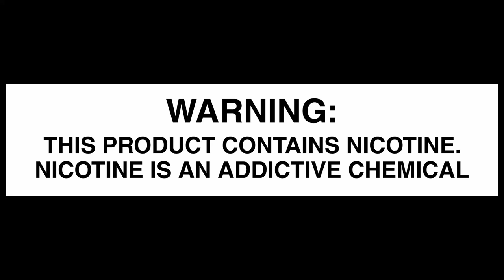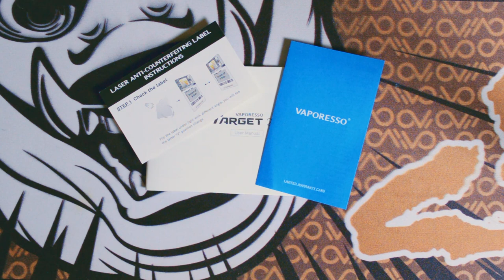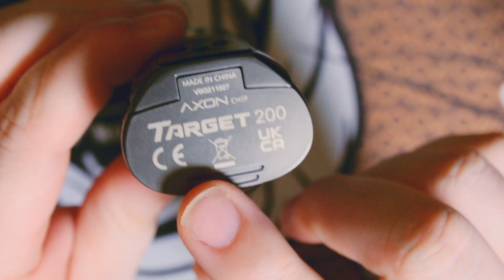Vaporesso Target 200 Kit Bring on the FLAVOR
Hi,
There's only one thing I forgot to mention in the video, if you want to lock the buttons, press the fire button three times, it will still fire the mod, but all the other buttons will be locked. Press the fire button three times again to unlock the device.

Much love,
Snoho Cider & Brew Crew